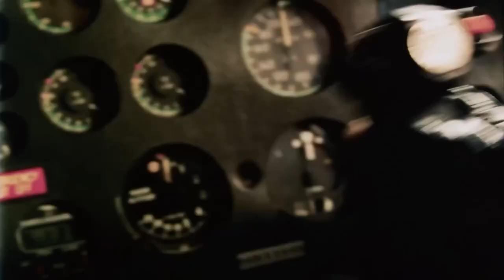All Trailers de El Hombre-Araña (2002)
El Hombre Araña en Hispanoamérica es una película estadounidense de 2002 dirigida por Sam Raimi, escrita por David Koepp, es la primera entrega de la trilogía de Spider-Man y está protagonizada por Tobey Maguire como el personaje principal, junto a Willem Dafoe, Kirsten Dunst, James Franco, Cliff Robertson y Rosemary Harris. La película se centra en el genio adolescente marginado Peter Parker, quien desarrolla habilidades sobrehumanas parecidas a las de una araña después de ser mordido por una araña genéticamente alterada. es inspirada en el personaje homónimo creado por Stan Lee y Steve Ditko en 1962. Fue la segunda de la serie de películas de los superhéroes de Marvel que iniciaría la película X-Men en el año 2000. Raimi fuera contratado como director en 2000. El guion de Koepp fue reescrito por Scott Rosenberg durante la preproducción y recibió un pulido de diálogo de Alvin Sargent durante la producción. El rodaje tuvo lugar en Los Ángeles y la ciudad de Nueva York del 8 de enero al 30 de junio de 2001. Spider-Man se estrenó en el Mann Village Theatre el 29 de abril de 2002 y se estrenó en los Estados Unidos cuatro días después, el 3 de mayo. La película recibió críticas positivas del público y la crítica, quienes elogiaron la dirección y el tono de Raimi, la fidelidad a los cómics de Spider-Man, las secuencias de acción, los efectos visuales, la partitura musical de Danny Elfman y las actuaciones del elenco (en particular la de Maguire, Dafoe y J. K. Simmons). La película se convirtió en un éxito financiero: fue la primera película en alcanzar los $100 millones en un solo fin de semana y se convirtió en la película más exitosa basada en un cómic en ese momento. Con una recaudación de taquilla de más de $821.7 millones en todo el mundo, fue la tercera película más taquillera de 2002, la película de superhéroes más taquillera y la sexta película más taquillera en general en el momento de su estreno. A Spider-Man se le atribuye la redefinición del género moderno de superhéroes, así como el éxito de taquilla del verano. Tuvo una gran acogida de público, sobre todo debido a la gran cantidad de seguidores del personaje de cómic y a los excelentes efectos especiales que John Dysktra (ASC-Sony Pictures Imageworks Inc.) creó para la película logrando ser nominada al Óscar en la categoría de "Mejores efectos visuales". Además, James Acheson creó unos vestuarios muy adecuados para los personajes. Tras el éxito de esta película, se estrenó en julio
de 2004 su secuela, El Hombre Araña 2, y tres años después, se estrenó en Mayo
de 2007 Es la tercera y última entrega de la trilogía Hombre Araña El Hombre Araña 3. respectivamente.
El Hombre-Araña el Fecha de estreno: 17 de mayo de 2002
Sinopsis:
Peter Parker un chico que se quedó huérfano a una edad muy temprana, es un estudiante que trabaja como fotógrafo del Daily Bugle. Durante una visita del instituto al museo, una araña modificada genéticamente, escaba del laboratorio y le muerde en la mano, mientras está realizando unas fotografías.  Poco después, descubre que la mordedura de esa araña, le han otorgado unos súper poderes. Tras descubrir dichos poderes, Peter decide intentar ganar dinero en combates de lucha libre, que con sus nuevos poderes, le hacen ganar en un tiempo récord. Pero el promotor del combate se niega a entregar a Peter el premio de 3.000 dólares que le corresponde, alegando que había ganado con demasiada rapidez. Poco después, un ladrón roba al promotor y Peter aun teniendo la oportunidad de atraparlo, decide no hacerlo como venganza por haber sido timado por el promotor. Una decisión de la que más tarde se arrepiente, ya que el atracador mata a su abuelo para robarle el coche y huir de la escena del crimen, lo que provoca la ira de Parker, y decide convertirse en Hombre Araña para combatir el crimen en la ciudad. Mientras tanto, el megalomaníaco hombre de negocios Norman Osborn, el padre de Harry (el mejor amigo de Peter), ha decidido probar consigo mismo una fórmula experimental que le han provocado un aumento de su inteligencia y fuerza, pero también lo ha transformado en un demente, ahora llamado el Duende Verde, el mayor enemigo de Hombre Araña, quien pondrá a prueba la promesa del joven Peter Parker de ayudar a los inocentes y luchar contra el crimen.